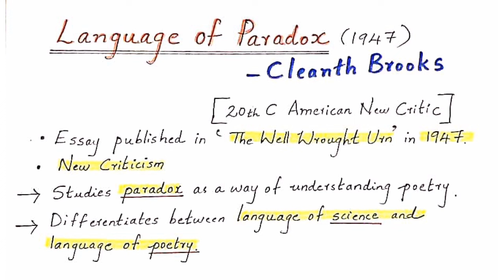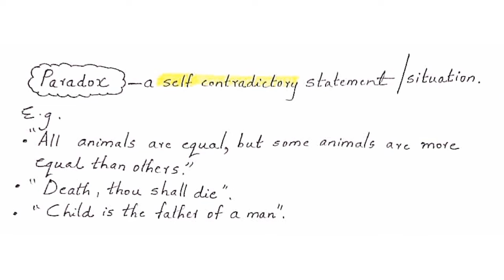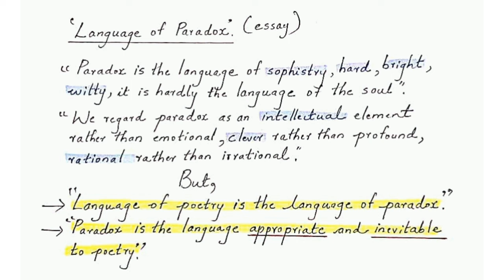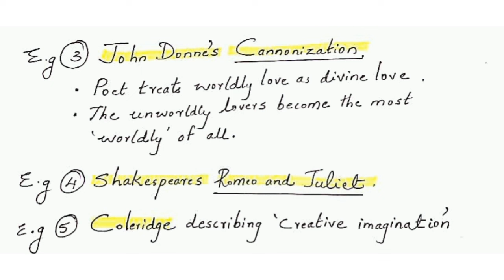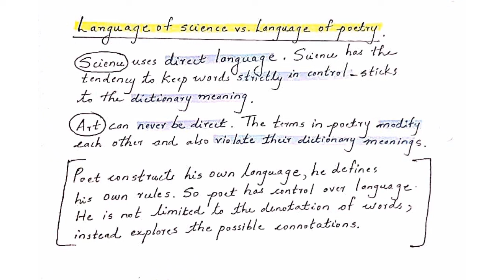Language of Paradox | Cleanth Brooks | IRENE FRANCIS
Cleanth Brook, a New Critic who laid foundation for the movement along with his pioneers, gives his views on analysis a text using close reading. His critical ideas are put forward though his book 'The Well Wrought Urn' in which the first chapter is titled as Language of Paradox.

Feel free to mention your suggestions and doubts   :
Happy Learning ♥